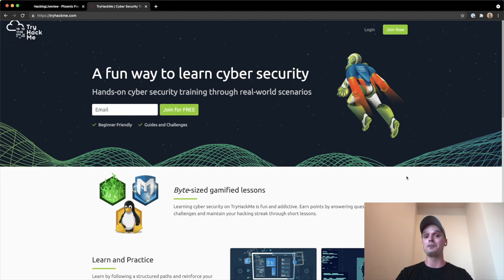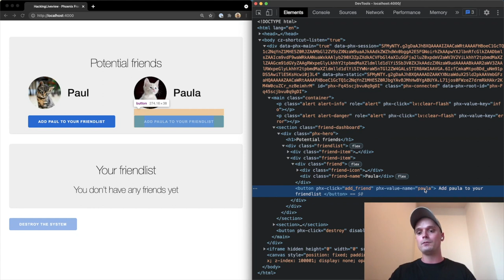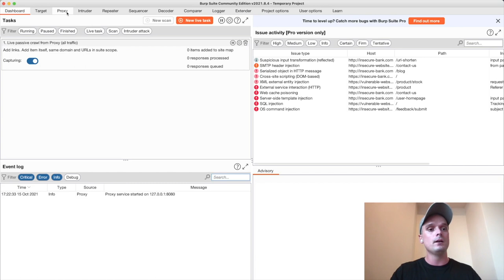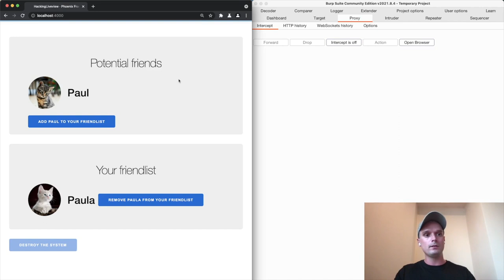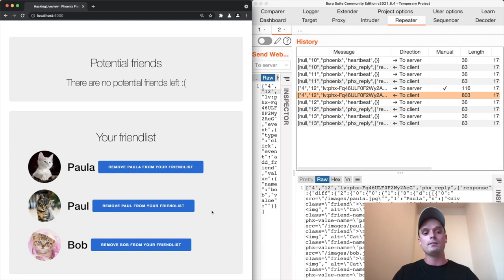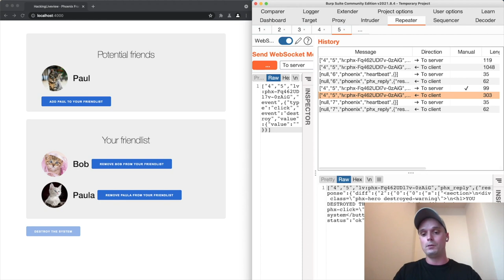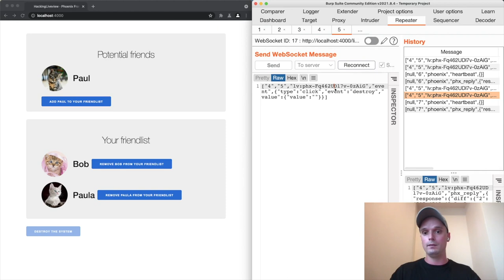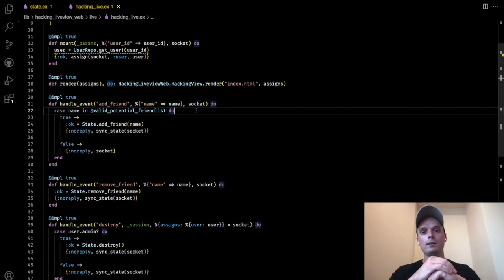"Hacking" Phoenix LiveView with F12 and Burp Suite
I "hack" a Phoenix LiveView app using the Burp Suite by "decoding the HTML code" and editing the Websocket messages sent to the server. Then, I show you how to mitigate such exploits by securing your Elixir code.

00:00 - Introduction
00:41 - TryHackMe.com
01:45 - Intro to Phoenix LiveView app
02:30 - Decoding the HTML code
03:21 - Analyzing the Websocket traffic
06:10 - Intro to Burp Suite
08:45 - Editing Websocket messages
11:05 - Sending custom Websocket messages
14:08 - Mitigating the exploits in Elixir
18:05 - Outro